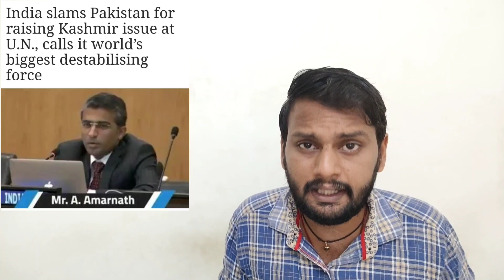இந்தியா மிகப்பெரிய முயற்சி | ரஷ்யா அமெரிக்காவால் கூட செய்ய முடியாதது | Milan 22 | Explained